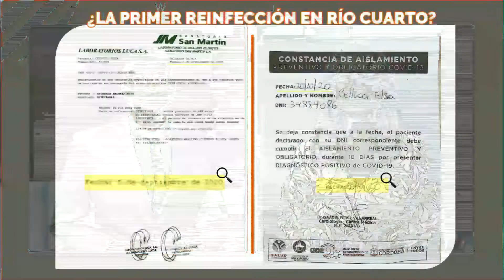¿Primer caso de reinfección por Covid 19 en Río Cuarto?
Elsa Celucci es enfermera, había sido diagnosticada con Covid 19 positivo el 5 de septiembre, se recupero sin mayores inconvenientes y fue dada de alta luego de cumplir el correspondiente aislamiento, pero hace unos días comenzó a presentar nuevamente síntomas vinculados al coronavirus, y por precaución decidió aislarse. Efectivamente, el resultado dio positivo para Covid 19 y la enfermera riocuartense debe cumplir otros 10 días de aislamiento preventivo y obligatorio. Si bien Elsa se encuentra en buen estado de salud, la situación genera incertidumbre entre la comunidad, que ya podría notificar el primer caso de reinfección por coronavirus en Río Cuarto. "Yo cumplí con el aislamiento y me reincorporé, no tenía ningún síntoma, pero nunca me hicieron el test de antígenos" expresa Celucci, y señala que no esta confirmado si "nunca negativizó" o si se encuentra transcurriendo nuevamente la enfermedad. Para aclarar dudas, en Telediario nos conectamos con Lucas Stefanini, médico infectólogo, miembro del comité sanitario permanente, quien nos explicó que: "actualmente, la biografía científica, señala entre 5 y 10 confirmaciones de reinfecciones en el mundo, dentro de 40 millones de  pacientes infectados confirmados, osea que, por el momento, parece ser una situación sumamente rara, pero que puede pasar" y agrega: "en estos pacientes, lo que se puedo determinar, es que el virus tenía algunas diferencias genéticas, osea que para confirmar una reinfección, se debe hacer un estudio molecular del virus, y determinar que no sea el que apareció primero, sino que sea diferente geneticamente"."Lo más probable es que sea el mismo virus, nosotros estamos viendo que hay pacientes que se curan de enfermedad por coronavirus, se los ha hisopado a los 15, 30 o 45 días, y sigue habiendo una parte del virus que esta en la garganta, pero que no esta viable, que no esta infectante" señala Stefanini, pero que para este caso en particular "lo más probable es que, tal vez, al inicio no haya sido infección por coronavirus, y ahora si tenga la enfermedad, porque también sabemos que estos estudios por pcr toman de otros virus que son similares y dan positivo".